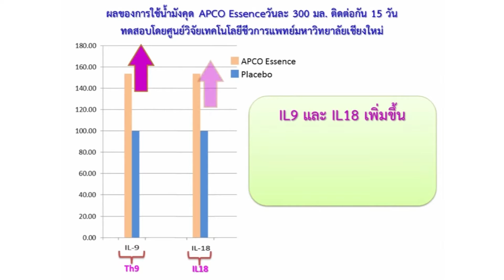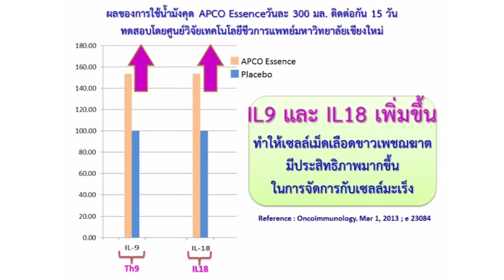ภูมิสมดุล วันมะเร็งโลก Mr.Nicholas Chia มะเร็งต่อมลูกหมากระยะสุดท้าย โทร.098 249 6546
โทร.061 789 2619 อาหารเสริมบิม โรคมะเร็ง
รายการภูมิสมดุล เนื่องในวันมะเร็งโลก 4กพ.2559 Mr.Nicholas Chia ผู้เคยเป็นมะเร็งต่อมลูกหมากระยะสุดท้าย
บิมร้อย BIM100 คือองค์กรที่เกิดขึ้นจากการร่วมงานวิจัยของคณะนักวิจัยที่ดำเนินการในกระบวนการปฎิบัติการสร้างภูมิคุ้มกันที่สมดุล (Operation BIM – Balancing Immunity) ด้วยผลิตภัณฑ์จากธรรมชาติกับศ.ดร.วัชระ กสินฤกษ์ นักวิทยา ศาสตร์ ดีเด่นแห่งชาติ ด้านภูมิคุ้มกันวิทยา ผู้อำนวยการศูนย์วิจัยเทคโนโลยี การแพทย์ คณะเทคนิคการแพทย์ มหาวิทยาลัยเชียงใหม่คณะนักวิจัย Operation BIM ประกอบด้วย ภญ.รศ.ดร. เสาวลักษณ์ พงษ์ไพจิตร, รศ.ดร. วิลาวัลย์ มหาบุษราคัม, ศ.ดร. พิเชษฐ์ วิริยะจิตรา, ภญ.รศ.ดร. อำไพ ปั้นทอง และ รศ.ดร. ศิริวรรณ องค์ไชย จากศูนย์วิจัยพัฒนามังคุดไทยของบริษัทเอเชียน ไฟย์โตซูติคอลส์ จำกัด (มหาชน)APCOด้วยศาสตร์แห่งการเสริมฤทธิ์ (Syngeryism) คณะนักวิจัยได้ผสมสารสกัดสำคัญจากมังคุด บัวบก งาดำ ถั่วเหลือ และ ฝรั่ง จนเกิดเป็นอาหารเสริมไม่ใช่ยารักษาโรคเบาหวาน ข้อเข่า สะเก็ดเงิน มะเร็ง มีเลขที่อ.ย.
อาการของมะเร็งต่อมลูกหมาก

ส่วนมากจะเริ่มด้วยปัสสาวะแสบขัด มีเลือดปนมาในปัสสาวะและเสื่อมสมรรถภาพทางเพศ ในบางรายอาจมีปวดกระดูกร่วมด้วย ส่วนมากระยะเริ่มต้นของมะเร็งจะไม่แสดงอาการแต่สามารถตรวจได้โดยการตรวจทางทวารหนัก ตรวจเลือด การสแกนหรือการตรวจชิ้นเนื้อ

ปัจจัยเสี่ยงสำหรับมะเร็งต่อมลูกหมาก

มะเร็งต่อมลูกหมากพบได้ยากในชายอายุต่ำกว่า 40 ปี แต่ความเสี่ยงจะสูงขึ้นเมื่ออายุมากขึ้น และส่วนมากจะเริ่มตรวจพบเมื่ออายุมากกว่า 60 ปี โดยปัจจัยเสี่ยงต่างๆมีดังนี้

ชายที่บริโภคอาหารประเภทเนื้อแดงและอาหารไขมันสูง ปริมาณมาก และรับประทานผักและผลไม้น้อย
เชื้อชาติ แอฟฟริกัน-อเมริกัน จะมีความเสี่ยงสูงกว่าชาวเอเชีย
ชายน้ำหนักเกิน หรือมีภาวะอ้วน
มีประวัติครอบครัวเป็นมะเร็งต่อมลูกหมากมาก่อน (บิดาหรือพี่ชาย) เนื่องจากพันธุกรรมมีผลต่อการเกิดโรค
มีข้อมูลกล่าวว่ามะเร็งต่อมลูกหมากมีความเกี่ยวข้องกับต่อมลูกหมากอักเสบเรื้องรัง การติดเชื้อจากโรคติดต่อทางเพศสัมพันธ์การดื่มแอลกอฮอล์และสูบบุหรี่